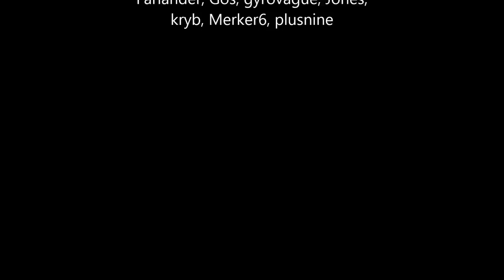Community A-4E for DCS: spatial cockpit switch sounds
Short demo of some of the custom 3D positional switch sounds we've added.